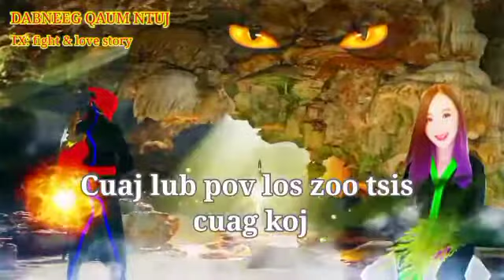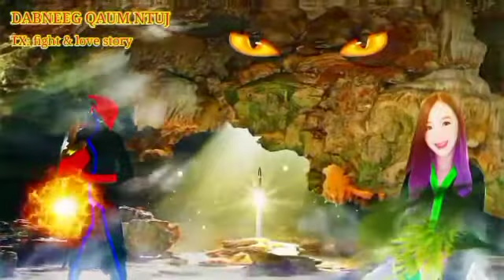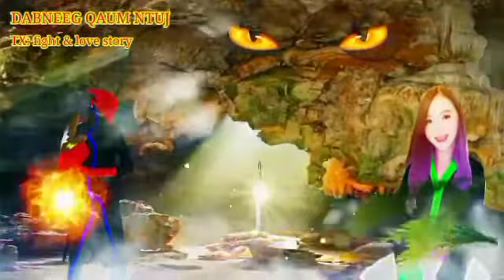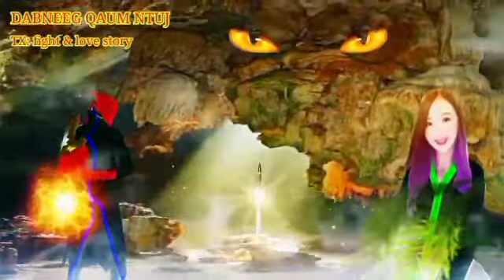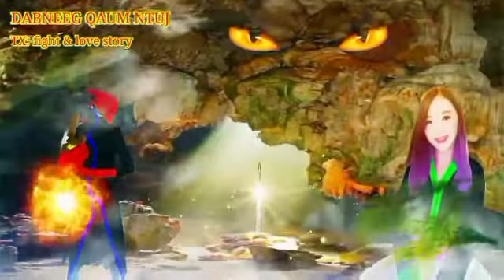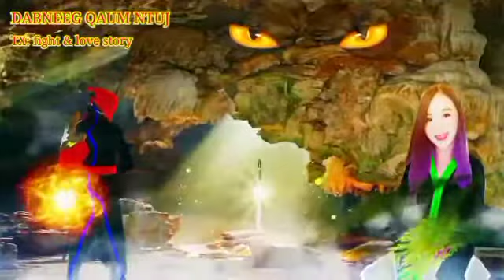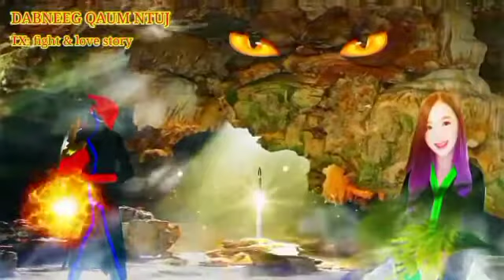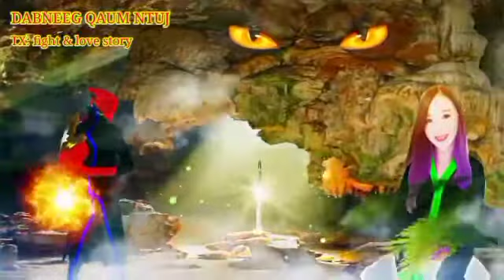Cuaj lub pov los zoo tsis cuag koj part 3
Uas tsaug rau nej txhua txhua leej txhua tus ua los pab mloog thiab khoom kuv dab neeg qaum ntuj.